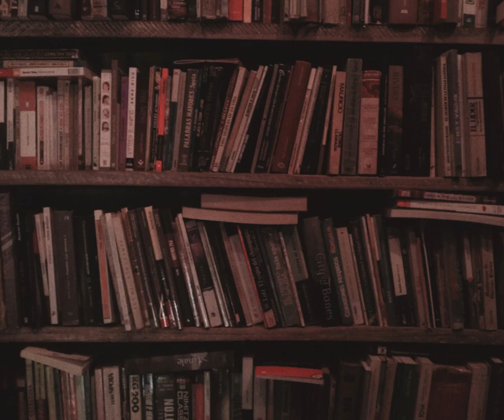Read a book....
"I think books are like people, in the sense that they’ll turn up in your life when you most need them." – Emma Thompson